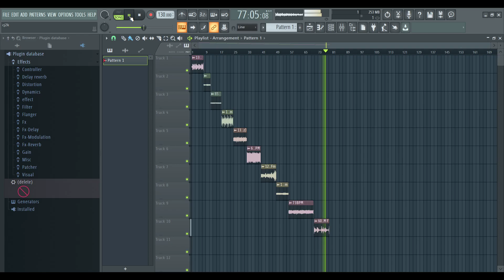Free Ambient/Atmospheric Loops (Royalty Free)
become a member Free ambient/atmosphere loops
100% ROYALTY FREE